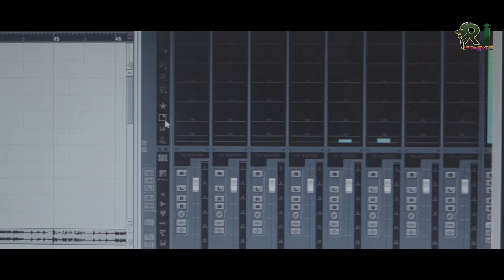Suruja Moni //newkudmalijhumar Song 2023//singer -Kumar Litu & Lily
Lyrics- Basanti Mohanta
Singer-Kumar Litu & Lily
Camera & Edit-Rajat Kumar
Producer-Rajat Kumar
Recording-R.K.Studio Sansa